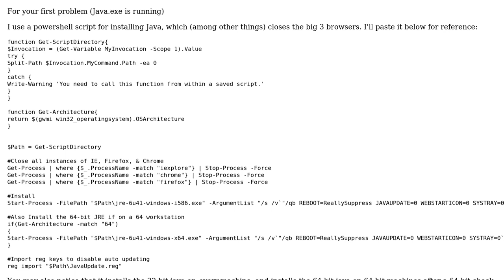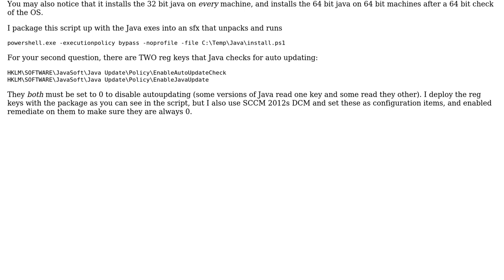deploying Java with SCCM / SCUP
With thanks & praise to God, and with thanks to the many people who have made this project possible! You are responsible for your own actions.